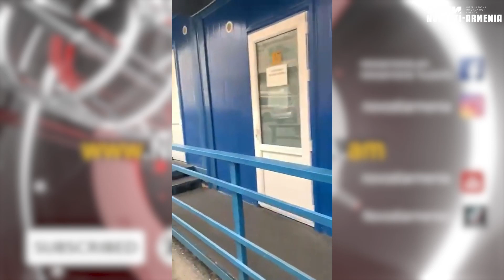Խայտառակություն՝ Նորքի ինֆեկցիոն հիվանդանոցը դատարկ է, բայց հիվանդներին տանում են շրջաններ